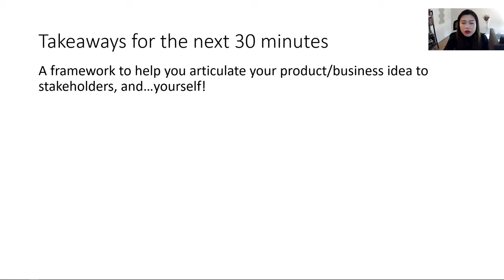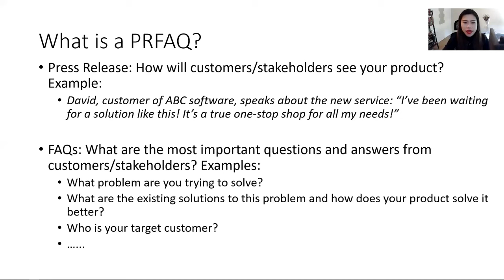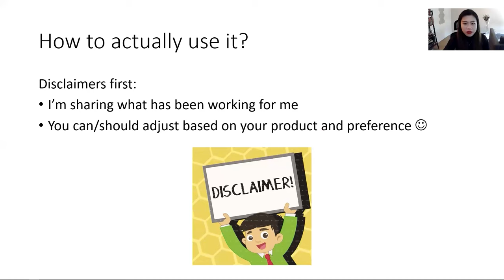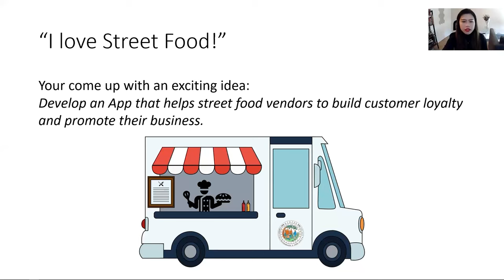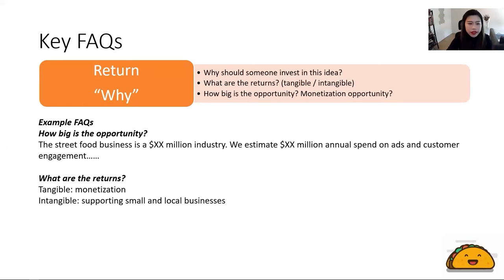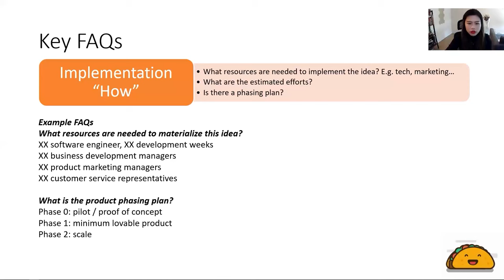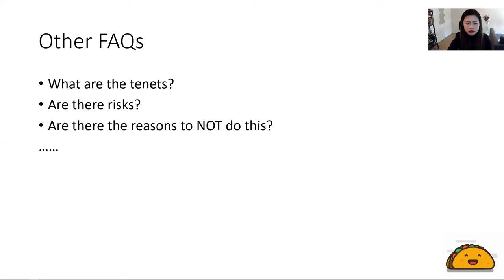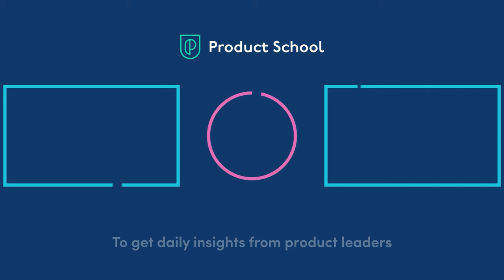Webinar: Turn Idea Into a Product Using PRFAQ by Amazon Sr Product Manager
Join us for an engaging discussion on leveraging the PRFAQ framework in product management. In this informal chat, we'll explore the various applications of the PRFAQ framework within organizations and debunk common misconceptions surrounding its use. Get ready to gain valuable insights from industry expert Boxi Xu as she shares her experiences and strategies for effectively implementing PRFAQ.

Key Points:

✅ Learn about the importance of working backward and sizing the opportunity when utilizing the PRFAQ framework.
✅Discover strategies for establishing tenets and maximizing the potential of PRFAQ within your organization.
✅Meet Boxi Xu, a Senior Product Manager at Amazon, and gain insights from her diverse skill-set and experiences in product management.

ABOUT THE SPEAKER:

Boxi is a Senior Product Manager with diverse skill-sets in business analysis and forecasting. She is currently working at Amazon with the Seller Fulfillment Service team and developing end-to-end transportation products for Merchant Fulfilled Sellers. She enables faster, cheaper, and more reliable transportation solutions and unlocks Prime delivery options for Merchant Fulfilled sellers to reach their customers.